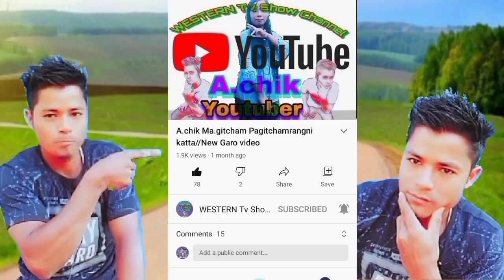ISOLni kattako jegalgipa Mande#New Garo Short Flm#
Published on4 February 2021
Rimchaksoa sakkantikon ia gitalgipa video ona 🙏
Skanggipa  anga na.simang sakkantikon indake mol.molatna gita kusi ong.bea
Ia flmko tariengon chinga saniba janggi tanganiko nigrike onia ka.na  inede ong.ja indiba chinga chingni gisiko jeko chanchia ukosa manderangna toe skia gita ingipao chanchichipe tariaijok

Saniba janggi tanganio sanaba gisik saani ong.ode kema ka.pachina  sakkantikon mol.molatenga🙏